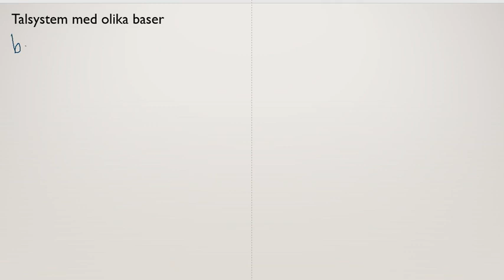Genomgång av Matematik 5000 Ma 1b Kapitel 1 Talsystem med olika baser del 1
Genomgång av Matematik 5000 Ma 1b   Kapitel 1   Talsystem med olika baser del 1       Besök gärna min google site för mer matte videoklipp :